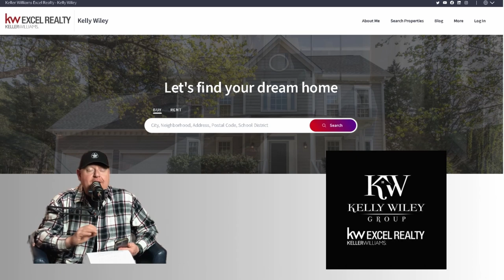Brad Munn #168 Chubby Guys Podcast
We Love it when our boy brad is on the show!  This episode was a little more loose with brad than older shows! We cover the great things the rondald mcdonald house is doing as well as the HUGGEEEEEEEE spike brad saw in his stores of customers using the mcdonalds APP!